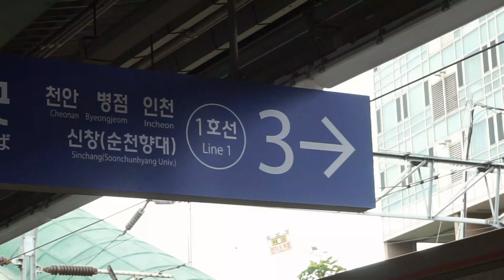the most instagram-worthy place near seoul + how to get there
Anyang Art Park is only an hour away from Seoul, or less depending on your starting point. It is filled with large art installations, tree houses, mazes, towers, and many more. If you're planning a trip to Korea soon, I highly recommend adding this place to your itinerary.

Video editing program: Filmora